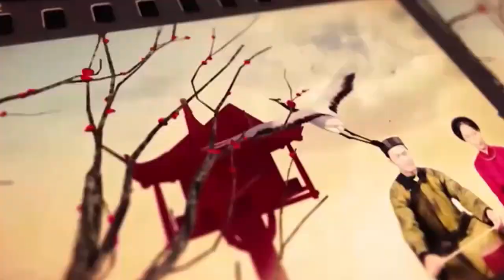Lòng ghen tị đố kị bao giờ cũng... Những câu nói hay của Thầy Thích Tâm Nguyên | PGVN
- Văn phòng TW Giáo hội PGVN: P126 Chùa Quán Sứ, 73 Quán Sứ, Q. Hoàn Kiến, Hà Nội